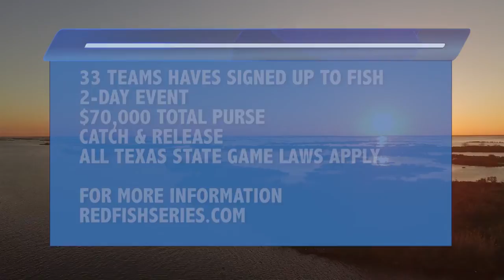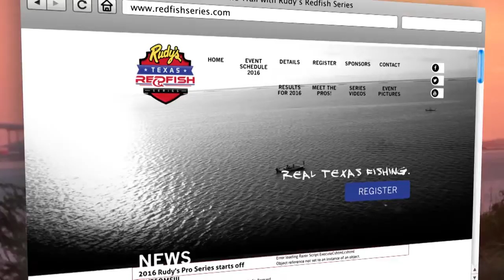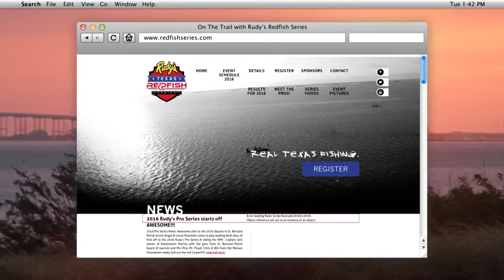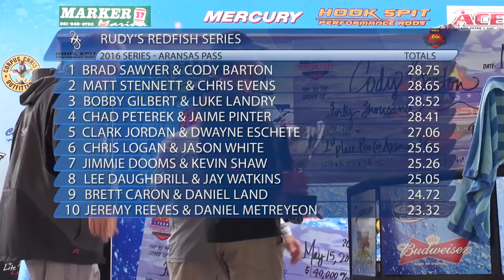On The Trail With Rudy's Pro Redfish Series 2016 Stop 2 Aransas Pass, Texas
On the 2nd stop of the series, teams are faced with strong winds and rain, making the boy's run north and south to find the two fish they need to take home the cash!